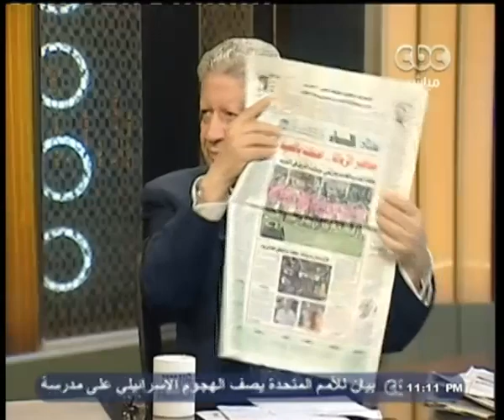هنا_العاصمة | الحلقة الكاملة 3 - اغسطس - 2014 | اعتداء على أطفال بدار رعاية للأيتام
هنا_العاصمة | مجدي_الجلاد | 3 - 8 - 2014#